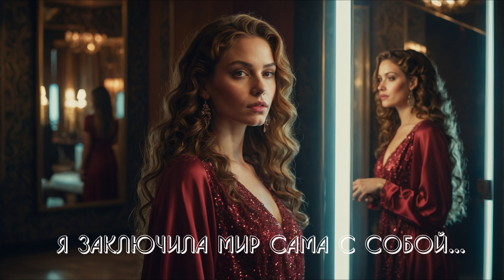"Я ЗАКЛЮЧИЛА МИР САМА С СОБОЙ" - EMONNA & David KRUPNIK